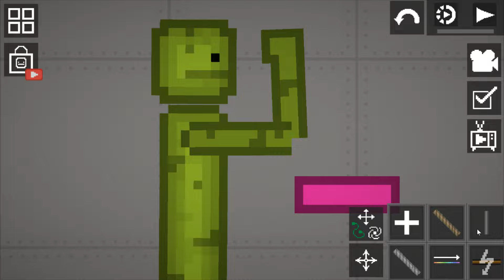Turning Melon Arms into Syringeon Arms (Garten of Banban) - Melon Playground 26.0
✧Turning Melon Arms into Syringeon Arms (Garten of Banban)